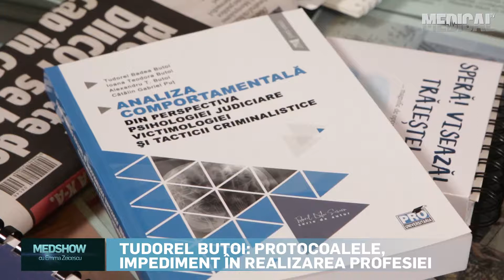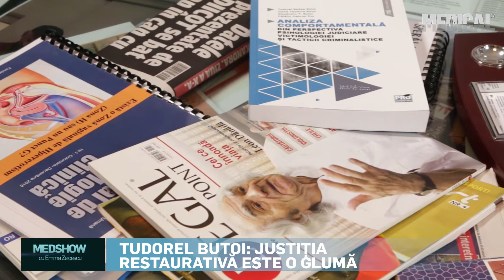Societatea, din ce în ce mai violentă. Care este motivul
Este reprimarea violenței o soluție pentru diminuarea ei? Înăsprirea pedepselor este o modalitate de a micșora numărul violențelor? Ne dă răspunsuri la aceste întrebări și ne spune de ce au ajuns oamenii să fie atât de duri și agresivi între ei și cu ei înșiși, prihologul criminalist Tudorel Butoi.